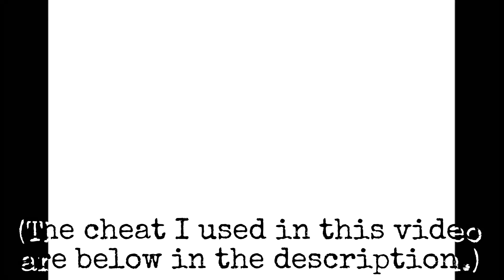So I was playing SM64 with this AMAZING + HALIARIOUS cheat enabled...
So, umm...I was playing SM64 (Super Mario 64) with a cheat enabled, and when I used it, this happened...XD

Cheat name and color codes needed:

Moon Jump:
D133AFA0 8000
8133AFA0 0500
D133AFA2 8000
8133B1BC 4220
D133AFA1 8000
8133B17C AAAA
D133AFA0 8000
8133B17E 0880